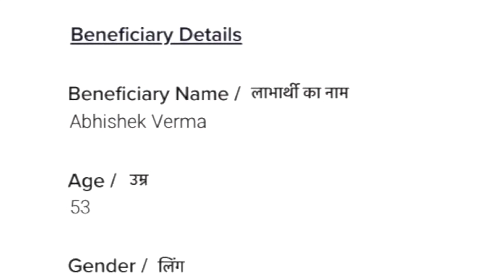GO Corona Go ~ Abhishek Verma vaccinated ~ March 13, 2022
Covaxin vaccination at Bansal Hospital New Delhi